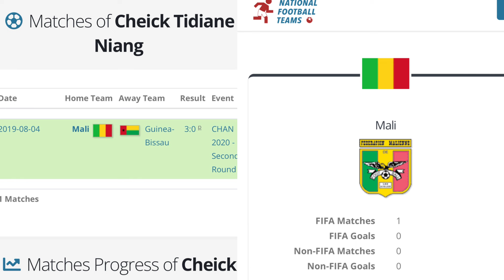INTWARO TWAVUZE EJO🇲🇱💙🔥BISABYE 80K$ MILITON KARISA 🇺🇬ABIGARUTSEMO|RUTAHIZAMU W’UMUNYA 🇲🇱 ikigali